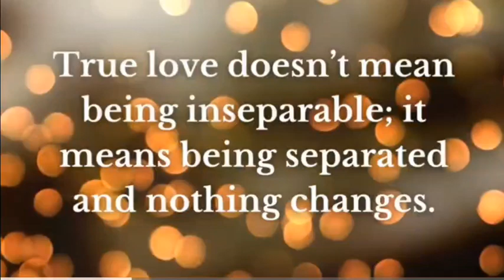🌹R E L A T I O N S H I P🌹